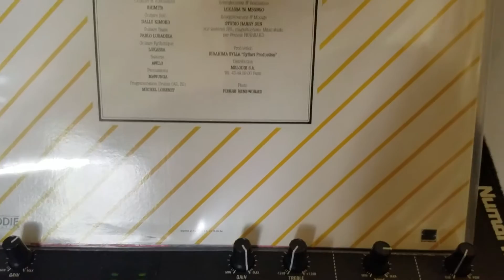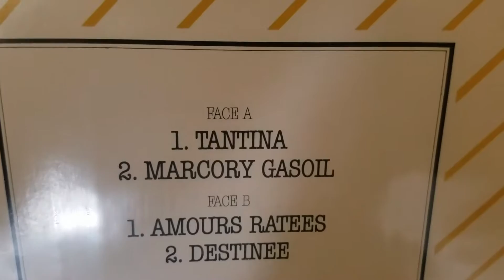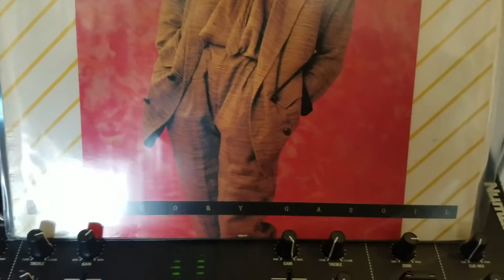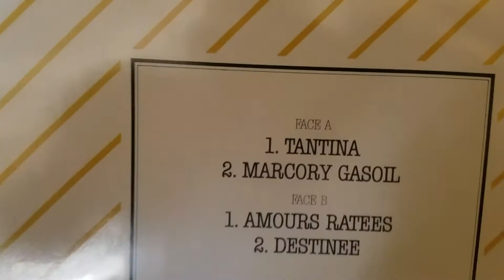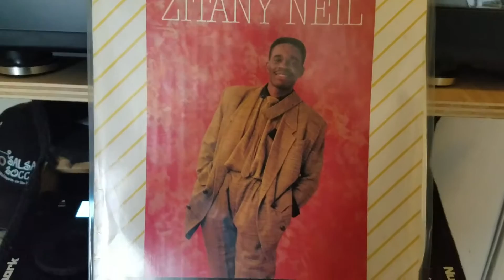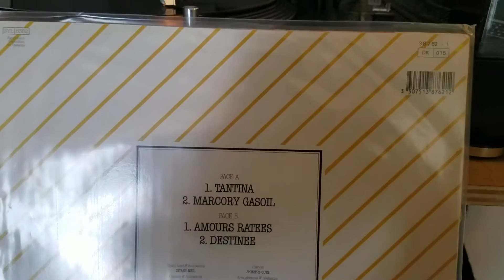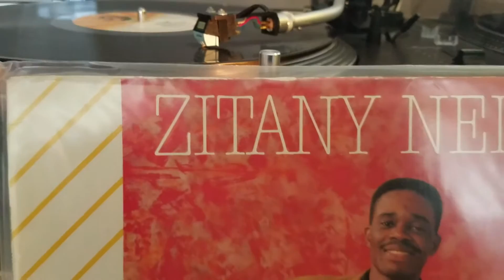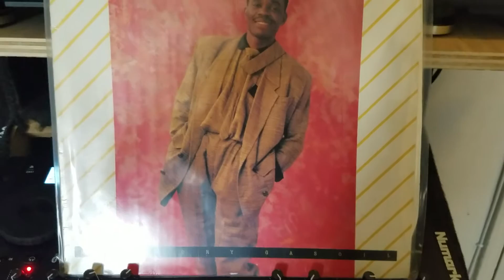Invasor turbo zitany Neil tantina el satanás